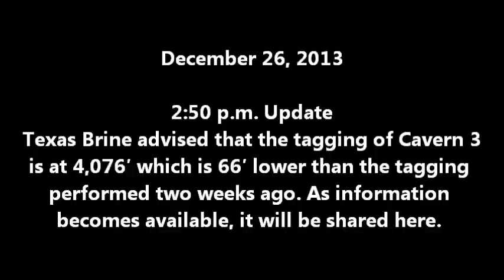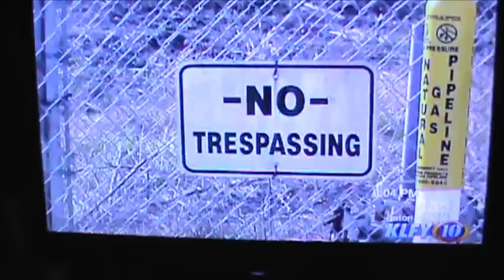SINKHOLE UPDATES- DECEMBER 26 27, 2013